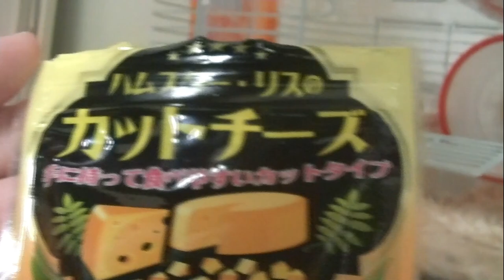【ハムスター】初体験!!衝撃の結末 バニラちゃんはどうする？ かわいいおもしろ癒し動画 Hamster's first experience !! The end of shock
生まれ：2018年4月頃
品種：ジャンガリアンです。
性別：女性
職業：ペット
趣味：寝る事　食事　かじる

生まれ：2018年11月頃
品種：パールドワーフです。
性別：女性
職業：ペット
趣味：寝る事　舐めてからかじる

残念ながら妊娠していませんでした。【ゴールデンハムスター】/Unfortunately Hamster CURICO was not pregnant.

おやつをもぎ取り、そのままフェードアウトしていくハムスター！Hamster fades out while eating vegetables！

おとなしくマッサージされるタヌキ…いや、ハムスターのはず。。癒し度高めですよ！